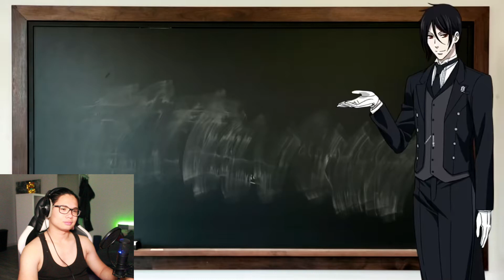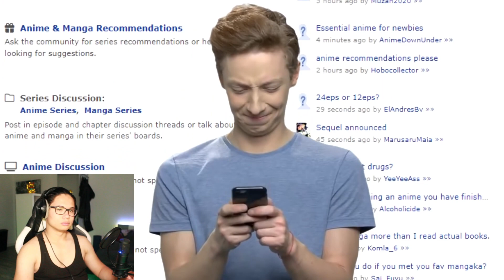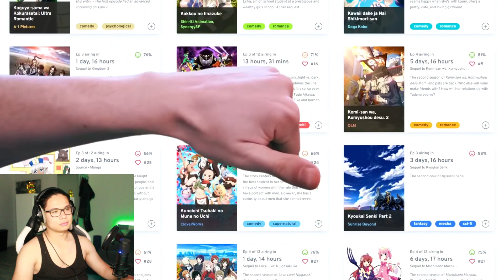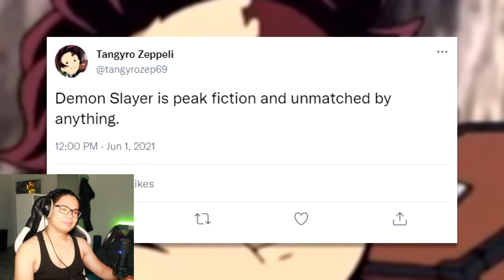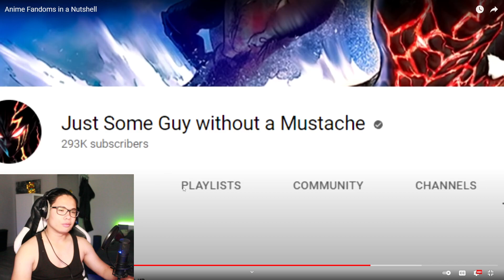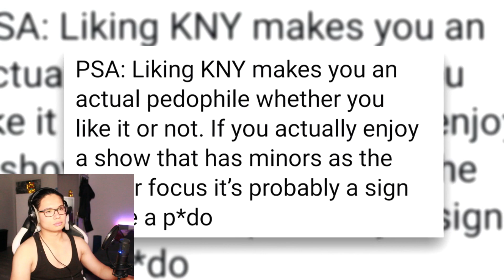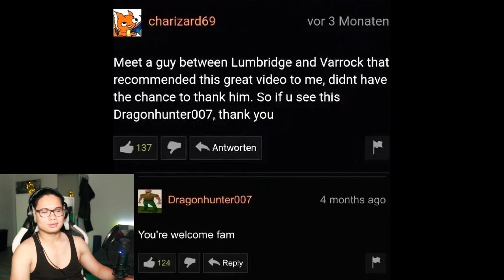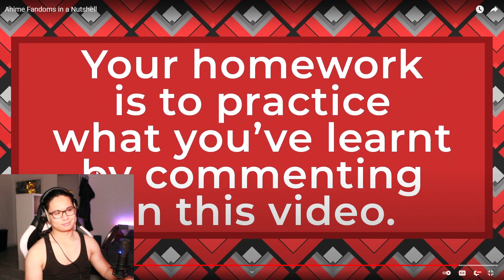Anime Fandoms in a Nutshell | by Gigguk | Waver Reaction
Yeah today we react to anime fandoms in a nutshell.
Just did a short vid today ;)